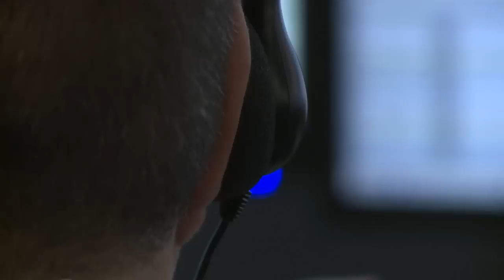Rescue dog helps Albuquerque 911 operators cope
A therapy dog is helping 9-1-1 operators here in Albuquerque handle the stresses of the job.